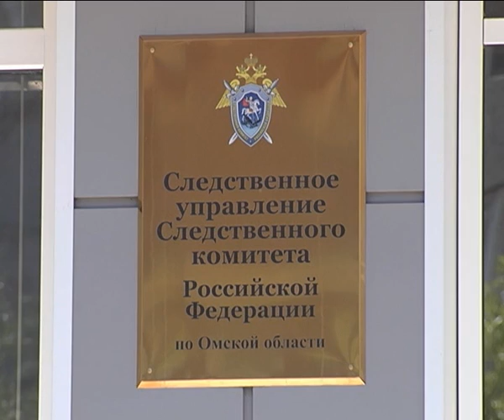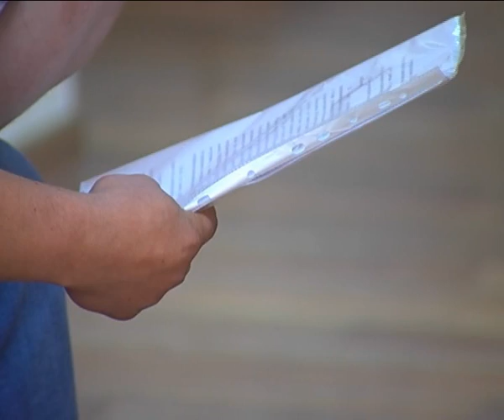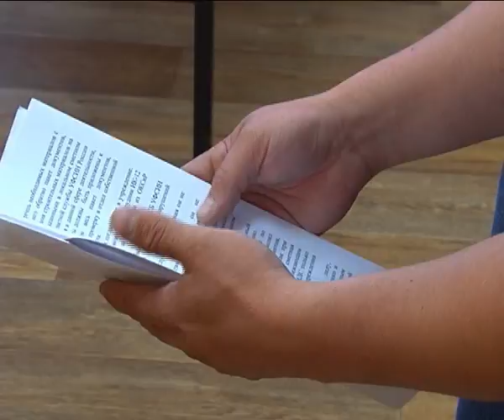Новости от 05.06.2017.